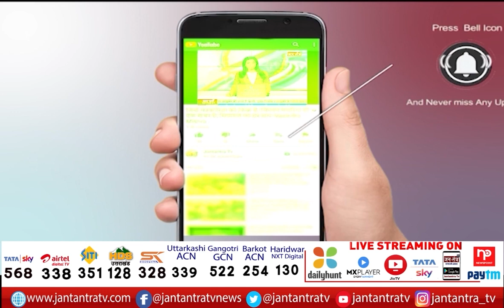Mukhtar Ansari In UP Election 2022 | Mukhtar Ansari Contesting UP Election | Mukhtar Ansari News